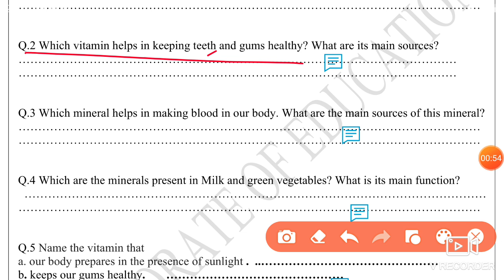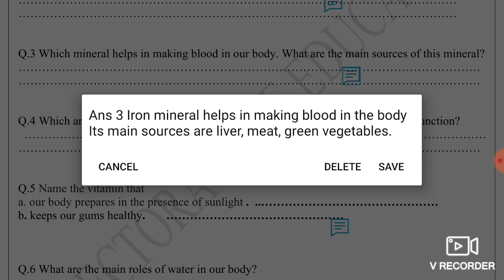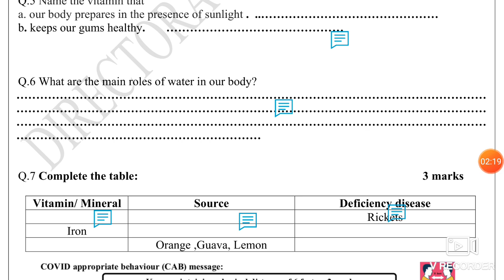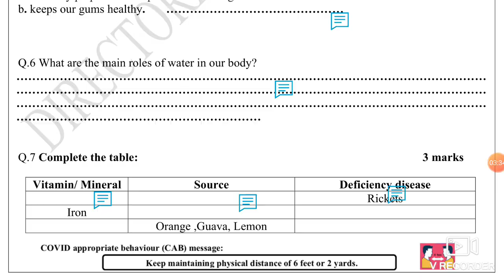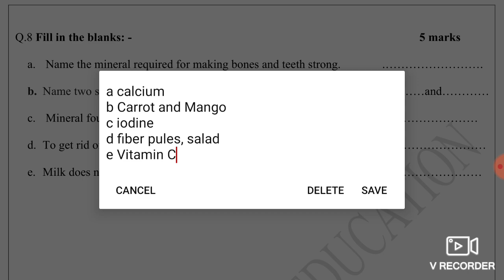Science Assessment Worksheet 2 Class 6(1/9/21)English Medium/Assessment Worksheet 2 Science Class 6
Science Assessment Worksheet 2 Class 6(1/9/2021) English Medium, Assessment Worksheet 2 Science Class 6 ,Assessment Worksheet Science 2,

worksheet Assessment Science 2 class 6,
 Science Assessment worksheet 2 class 6,
Assessment class 6 Science worksheet 2 English medium,
 Assessment  Science work sheet 2 class 6 English medium,
Science worksheet 2 Assessment class 6,

Assessment worksheet 2 science class 6 English medium,
Assessmentworksheet 2 class 6 Science ,
 Assessment science Worksheet 2 class 6,
aaj ki Assessment Worksheet 2 English medium,
aaj ki Assessment class 6 Worksheet 2,
1 September Assessment class 6 Worksheet 2,
1September Assessment Worksheet class 6 English medium,
 Assessment Worksheet 2 Science ,
worksheet 2 Assessment Science ,
 Science Worksheet Assessment 2 English medium,
1 September Assessment Science Worksheet 2,
Assessment class 6 Worksheet 2 English medium,

1 September Worksheet Assessment 2,
 worksheet 2 class 6 Assessment English medium,
 1 September aaj ki Assessment worksheet,
6 class AssessmentScience worksheet 2,
 today class Assessment Science 2 worksheet,
 aaj ki Science ki Assessment worksheet 2 class 6,
 Assessment worksheet 2 English medium,
 English medium science Assessment worksheet,
Assessment today worksheet science ,

🤗🤗🤗Thanku🤗🤗🤗